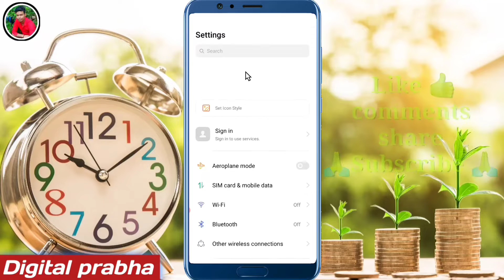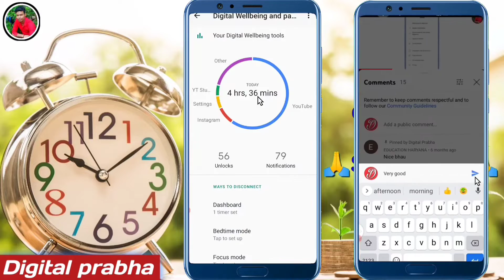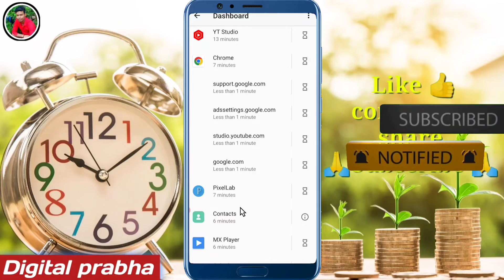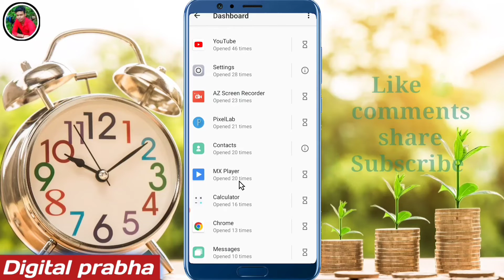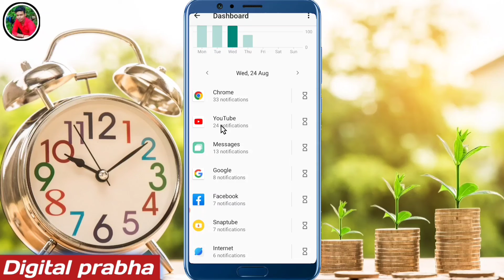Phone ko kitne bar unlock kiya kaise pata karen | Mobile ko kitne bar unlock kiya kaise jane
Phone ko kitne bar unlock kiya kaise pata karen | Mobile ko kitne bar unlock kiya kaise jane | kis app ko kitna bar khola kaise pata kare | kis app ko kitna bar open kiya kaise pata kare | mobile ko kitne bar unlock kiya kaise pata kare | mobile ke app ko kitna bar khola kaise pata kare | how to turn mobile screen on and off without pressing power button | kis app ko kitna bar khola kaise pata kare, to is video ko pura last Tak dekhiae aap apni problem ko solve kar payenge.